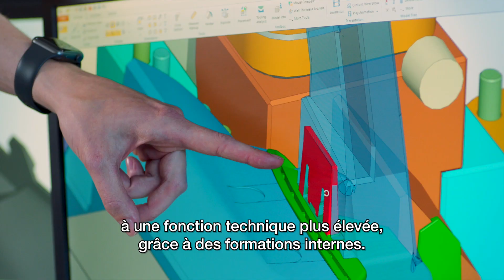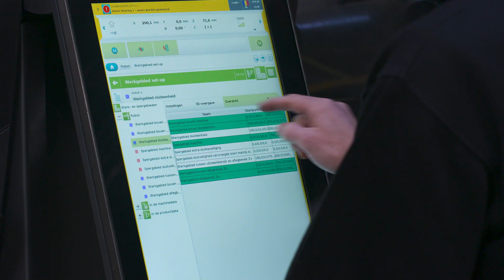Factory of the Future 2024 - Anziplast FR